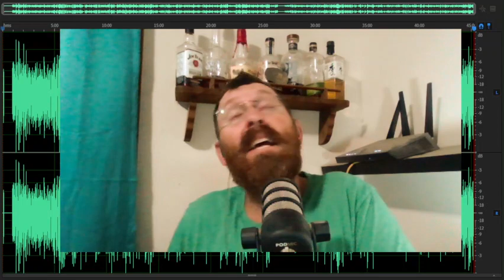Dodgers Drag Debacle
This week, I look at the LA Dodgers hosting the Sisters of Perpetual Indulgence, and the backlash that followed. Also, I look at the ACLU deciding to die on a strange hill, saying the civil liberties of a "trans identifying" murdering rapist were violated because the state of Florida didn't medically transition him at taxpayer expense. I also look at the House passing a bill that will stop the ATF's pistol brace rule.

for access to bonus content and more!

Check me out on YouTube!

Ad music and intro music used with permission from Purple Planet